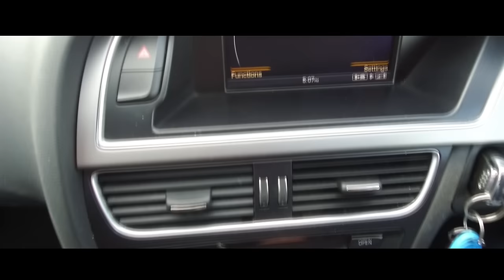The Tumbling Paddies Pretty Girl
The Tumbling Paddies. Pretty Girl. A Steve Bloor Media Video Production. Written By Andy Cox, Paul Gallagher & The Tumbling Paddies. A special Thanks To The Allingham Arms Hotel Bundoran.